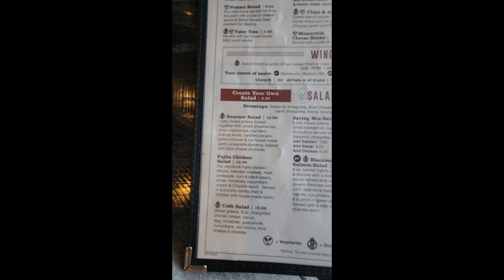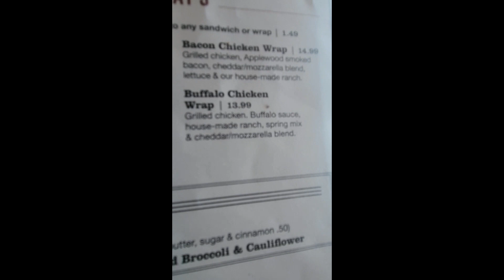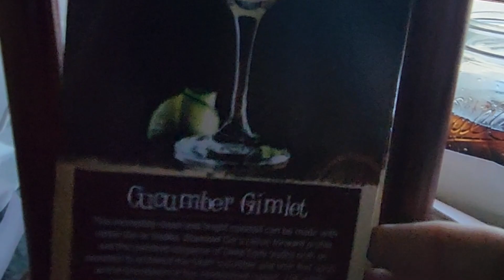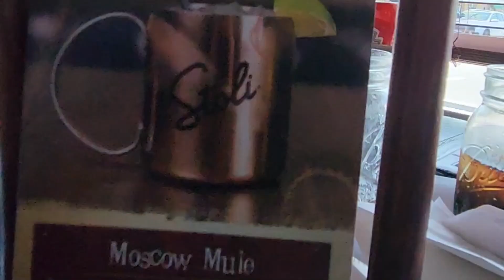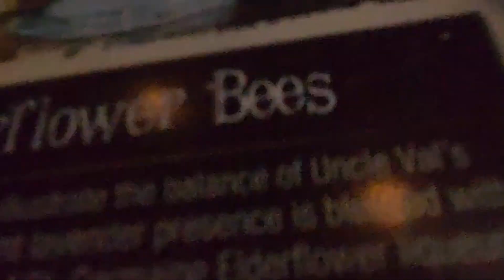Duckworth's Ballantyne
Duckworth's Restaurant in Charlotte NC, the Ballantyne location. a look at the menu and food

Here is a blog I wrote that mentions this place, check it out.

Visit Tourangie.com to read my blogs and make appointments so I can help you with planning your next travel adventure.